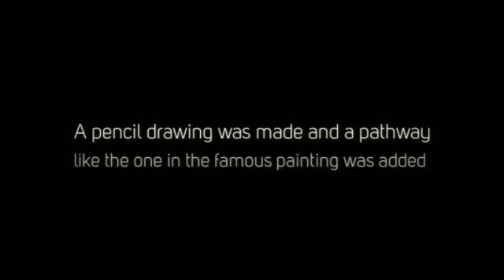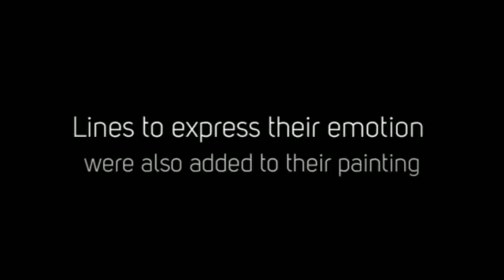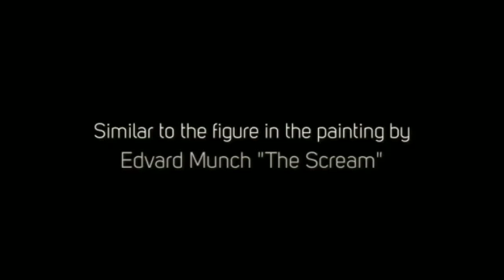5 Feller The Scream inspired